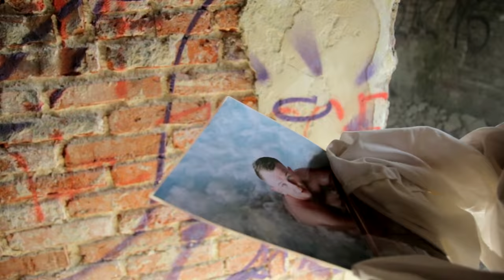Vizza - Ukradne Twe Sny TELEDYSK NEWWW !!!! 2019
Chcesz wspomóc zespół Vizza w tych ciężkich czasach zapraszam do linka z góry bardzo dziękuję Robaczki i pozdrawiam :*